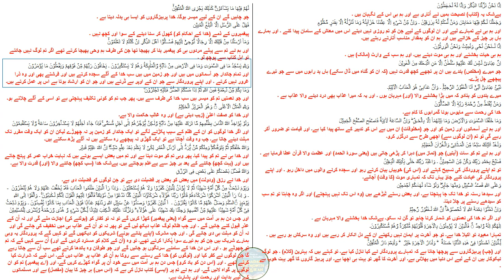14 Para Highlights Quran e Kareem چودہویں سیپارے کے اہم نکات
14 Para Highlights Quran e Kareem چودہویں سیپارے کے اہم نکات

 اِنَّا نَحۡنُ نَزَّلۡنَا الذِّكۡرَ وَاِنَّا لَهٗ لَحٰـفِظُوۡنَ‏
بےشک یہ (کتاب) نصیحت ہمیں نے اُتاری ہے اور ہم ہی اس کے نگہبان ہیں ۔
 وَجَعَلۡنَا لَـكُمۡ فِيۡهَا مَعَايِشَ وَمَنۡ لَّسۡتُمۡ لَهٗ بِرٰزِقِيۡنَ‏ ۔ وَاِنۡ مِّنۡ شَىۡءٍ اِلَّا عِنۡدَنَا خَزَآٮِٕنُهٗ وَمَا نُنَزِّلُهٗۤ اِلَّا بِقَدَرٍ مَّعۡلُوۡمٍ‏
اور ہم ہی نے تمہارے لیے اور ان لوگوں کے لیے جن کو تم روزی نہیں دیتے اس میں معاش کے سامان پیدا کئے ۔ اور ہمارے ہاں ہر چیز کے خزانے ہیں اور ہم ان کو بمقدار مناسب اُتارتے رہتے ہیں۔
 اِنَّا لَــنَحۡنُ نُحۡىٖ وَنُمِيۡتُ وَنَحۡنُ الۡوٰرِثُوۡنَ۔
ہم ہی حیات بخشتے اور ہم ہی موت دیتے ہیں۔ اور ہم سب کے وارث (مالک) ہیں ۔
 اِنَّ عِبَادِىۡ لَـيۡسَ لَكَ عَلَيۡهِمۡ سُلۡطٰنٌ اِلَّا مَنِ اتَّبَـعَكَ مِنَ الۡغٰوِيۡنَ‏
جو میرے (مخلص) بندے ہیں ان پر تجھے کچھ قدرت نہیں (کہ ان کو گناہ میں ڈال سکے) ہاں بد راہوں میں سے جو تیرے پیچھے چل پڑے۔
 نَبِّئۡ عِبَادِىۡۤ اَنِّىۡۤ اَنَا الۡغَفُوۡرُ الرَّحِيۡمُۙ‏ ۔ وَاَنَّ عَذَابِىۡ هُوَ الۡعَذَابُ الۡاَلِيۡمُ۔
میرے بندوں کو بتادو کہ میں بڑا بخشنے والا (اور) مہربان ہوں ۔ اور یہ کہ میرا عذاب بھی درد دینے والا عذاب ہے ۔
 وَمَنۡ يَّقۡنَطُ مِنۡ رَّحۡمَةِ رَبِّهٖۤ اِلَّا الضَّآلُّوۡنَ‏
خدا کی رحمت سے مایوس ہونا گمراہوں کا کام ہے۔
 وَمَا خَلَقۡنَا السَّمٰوٰتِ وَالۡاَرۡضَ وَمَا بَيۡنَهُمَاۤ اِلَّا بِالۡحَـقِّ‌ ؕ وَاِنَّ السَّاعَةَ لَاٰتِيَةٌ‌ فَاصۡفَحِ الصَّفۡحَ الۡجَمِيۡلَ‏
اور ہم نے آسمانوں اور زمین کو اور جو (مخلوقات) ان میں ہے اس کو تدبیر کے ساتھ پیدا کیا ہے۔ اور قیامت تو ضرور آکر رہے گی تو تم (ان لوگوں سے) اچھی طرح سے درگزر کرو۔
 وَلَـقَدۡ اٰتَيۡنٰكَ سَبۡعًا مِّنَ الۡمَـثَانِىۡ وَالۡـقُرۡاٰنَ الۡعَظِيۡمَ
اور ہم نے تم کو سات (آیتیں) جو (نماز میں) دہرا کر پڑھی جاتی ہیں (یعنی سورہٴ الحمد) اور عظمت والا قرآن عطا فرمایا ہے ۔
   فَسَبِّحۡ بِحَمۡدِ رَبِّكَ وَكُنۡ مِّنَ السّٰجِدِيۡنَۙ‏ ۔ وَاعۡبُدۡ رَبَّكَ حَتّٰى يَاۡتِيَكَ الۡيَـقِيۡنُ
تو تم اپنے پروردگار کی تسبیح کہتے اور (اس کی) خوبیاں بیان کرتے رہو اور سجدہ کرنے والوں میں داخل رہو ۔ اور اپنے پروردگار کی عبادت کئے جاؤ یہاں تک کہ تمہاری موت (کا وقت) آجائے۔
 وَعَلَى اللّٰهِ قَصۡدُ السَّبِيۡلِ وَمِنۡهَا جَآٮِٕرٌ‌ؕ وَلَوۡ شَآءَ لَهَدٰٮكُمۡ اَجۡمَعِيۡن
اور سیدھا رستہ تو خدا تک جا پہنچتا ہے۔ اور بعض رستے ٹیڑھے ہیں (وہ اس تک نہیں پہنچتے) اور اگر وہ چاہتا تو تم سب کو سیدھے رستے پر چلا دیتا۔
 وَاِنۡ تَعُدُّوۡا نِعۡمَةَ اللّٰهِ لَا تُحۡصُوۡهَاؕ اِنَّ اللّٰهَ لَـغَفُوۡرٌ رَّحِيۡمٌ‏
اور اگر تم خدا کی نعمتوں کو شمار کرنا چاہو تو گن نہ سکو۔ بےشک خدا بخشنے والا مہربان ہے ۔
 اِلٰهُكُمۡ اِلٰهٌ وَّاحِدٌ‌‌ ۚ فَالَّذِيۡنَ لَا يُؤۡمِنُوۡنَ بِالۡاٰخِرَةِ قُلُوۡبُهُمۡ مُّنۡكِرَةٌ وَّهُمۡ مُّسۡتَكۡبِرُوۡنَ۔
تمہارا معبود تو اکیلا خدا ہے۔ تو جو آخرت پر ایمان نہیں رکھتے ان کے دل انکار کر رہے ہیں اور وہ سرکش ہو رہے ہیں ۔
 لِّـلَّذِيۡنَ اَحۡسَنُوۡا فِىۡ هٰذِهِ الدُّنۡيَا حَسَنَةٌ‌  ؕ وَلَدَارُ الۡاٰخِرَةِ خَيۡرٌ ‌ ؕ وَلَنِعۡمَ دَارُ الۡمُتَّقِيۡنَۙ‏
اور (جب) پرہیزگاروں سے پوچھا جاتا ہے کہ تمہارے پروردگار نے کیا نازل کیا ہے۔ تو کہتے ہیں کہ بہترین (کلام) ۔ جو لوگ نیکوکار ہیں ان کے لیے اس دنیا میں بھلائی ہے۔ اور آخرت کا گھر تو بہت ہی اچھا ہے۔ اور پرہیز گاروں کا گھر بہت خوب ہے ۔

لَهُمۡ فِيۡهَا مَا يَشَآءُوۡنَ‌ؕ كَذٰلِكَ يَجۡزِى اللّٰهُ الۡمُتَّقِيۡنَۙ‏
جو چاہیں گے ان کے لیے میسر ہوگا۔ خدا پرہیزگاروں کو ایسا ہی بدلہ دیتا ہے ۔
 فَهَلۡ عَلَى الرُّسُلِ اِلَّا الۡبَلٰغُ الۡمُبِيۡن
پیغمبروں کے ذمے (خدا کے احکام کو) کھول کر سنا دینے کے سوا اور کچھ نہیں ۔
 وَمَاۤ اَرۡسَلۡنَا مِنۡ قَبۡلِكَ اِلَّا رِجَالًا نُّوۡحِىۡۤ اِلَيۡهِمۡ‌ فَسۡـــَٔلُوۡۤا اَهۡلَ الذِّكۡرِ اِنۡ كُنۡتُمۡ لَا تَعۡلَمُوۡنَۙ‏
اور ہم نے تم سے پہلے مردوں ہی کو پیغمبر بنا کر بھیجا تھا جن کی طرف ہم وحی بھیجا کرتے تھے اگر تم لوگ نہیں جانتے تو اہل کتاب سے پوچھ لو ۔
 وَلِلّٰهِ يَسۡجُدُ مَا فِى السَّمٰوٰتِ وَمَا فِى الۡاَرۡضِ مِنۡ دَآبَّةٍ وَّالۡمَلٰۤٮِٕكَةُ وَهُمۡ لَا يَسۡتَكۡبِرُوۡنَ‏ ۔ يَخَافُوۡنَ رَبَّهُمۡ مِّنۡ فَوۡقِهِمۡ وَيَفۡعَلُوۡنَ مَا يُؤۡمَرُوۡنَ
اور تمام جاندار جو آسمانوں میں ہیں اور جو زمین میں ہیں سب خدا کے آگے سجدہ کرتے ہیں اور فرشتے بھی اور وہ ذرا غرور نہیں کرتے ۔ اور اپنے پروردگار سے جو ان کے اوپر ہے ڈرتے ہیں اور جو ان کو ارشاد ہوتا ہے اس پر عمل کرتے ہیں۔
 وَمَا بِكُمۡ مِّنۡ نّـِعۡمَةٍ فَمِنَ اللّٰهِ‌ ثُمَّ اِذَا مَسَّكُمُ الضُّرُّ فَاِلَيۡهِ تَجْئَرُوۡنَ‌ۚ‏
اور جو نعمتیں تم کو میسر ہیں سب خدا کی طرف سے ہیں۔ پھر جب تم کو کوئی تکلیف پہنچتی ہے تو اسی کے آگے چلاتے ہو۔
 وَلِلّٰهِ الۡمَثَلُ الۡاَعۡلٰى‌ ؕ وَهُوَ الۡعَزِيۡزُ الۡحَكِيۡمُ
اور خدا کو صفت اعلیٰ (زیب دیتی ہے) اور وہ غالب حکمت والا ہے۔
 وَلَوۡ يُؤَاخِذُ اللّٰهُ النَّاسَ بِظُلۡمِهِمۡ مَّا تَرَكَ عَلَيۡهَا مِنۡ دَآبَّةٍ وَّلٰـكِنۡ يُّؤَخِّرُهُمۡ اِلٰٓى اَجَلٍ مُّسَمًّى‌‌ۚ فَاِذَا جَآءَ اَجَلُهُمۡ لَا يَسۡتَـاۡخِرُوۡنَ سَاعَةً‌ وَّلَا يَسۡتَقۡدِمُوۡنَ
اور اگر خدا لوگوں کو ان کے ظلم کے سبب پکڑنے لگے تو ایک جاندار کو زمین پر نہ چھوڑے لیکن ان کو ایک وقت مقرر تک مہلت دیئے جاتا ہے۔ جب وہ وقت آجاتا ہے تو ایک گھڑی نہ پیچھے رہ سکتے ہیں نہ آگے بڑھ سکتے ہیں۔